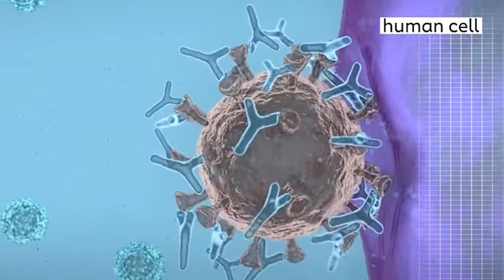NOVA M - OMIKRON NOVA GLOBALNA PRIJETNJA, IRENA RADULOVIĆ 30. NOVEMBAR 2021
Novi soj koronavirusa pod nazivom Omikron vrlo je visok rizik na globalnom nivou, ponovila je upozorenje Svjetske zdravstvene organizacije, šefica kancelarije SZO za Crnu Goru Mina Brajović. Dodatna briga je, kaže za NOVU M, i to što bi mogao da bude otporan na vakcinu. Brajović ističe i da je veoma izvjesno da će omikron uskoro stići i kod nas.